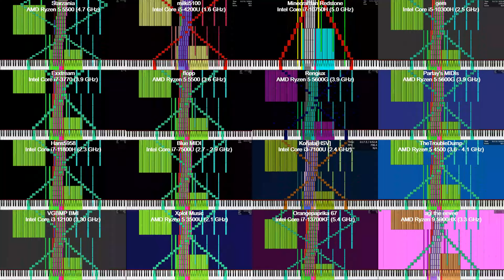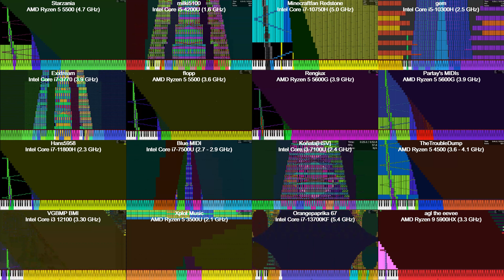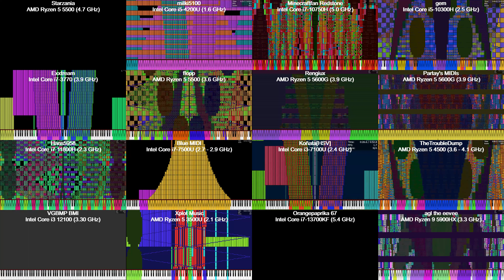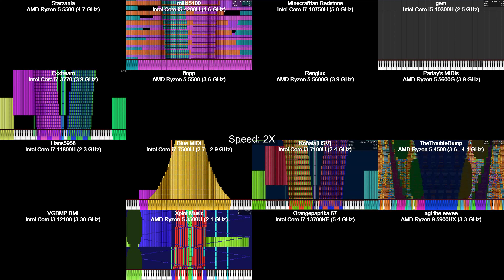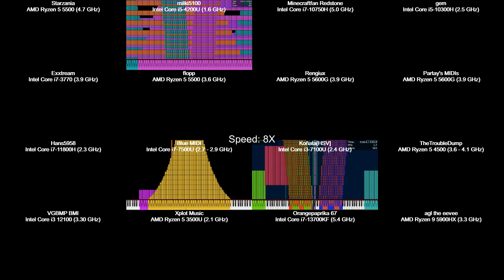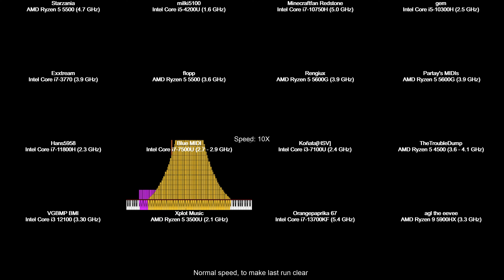Bounce Tales (Bonus Music) - 9.54 Million Notes ~ 16 Way Comparison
Another comparison hosted by me. It's 16 way of Bounce Tales (Bonus Theme) which having 9.5 Million Notes in it. Im implementing the fake surround a little bit, and reducing the sound for no earrape. Audio output is in 5.1 channel and video is in 4K60 16:9 since there's no notecount on it. I also make it as high quality comparison, and added speedup for no wasting time watching whole of it.

It was been purposely hosted for possible 2 years special anniversary of my YouTube channel. But because reservation exist, it just delayed because people reserving but never submitted (and also shortage of runs but it doesn't affect at much at all). That's why there's no 2 years anniversary of my channel, but you can said this is 2 years late anniversary though. It would be nice and good to use it if you're request for a reservation because you have no time but you wanted to join a comparison so you can make an submit it immediately after you no longer busy. But well i will not using reservation system anymore in the future comparison.

Anyways, thanks for the people who participated in this comparison and the people who watched this. I hope you guys have a good day here. Sorry if there's any mistake and the delay, since i have five days exam and it just slowed the process down but well at least i have spare time for processing it.

Video Editor: Adobe Premiere Pro & VSDC Free Video Editor.

© Something (Video and/or Thumbnail) want to be taken down?